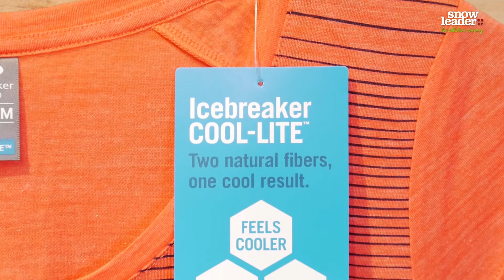Icebreaker : Gamme Sphere femme - hauts en laine mérinos - Snowleader.com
Présentation de la gamme Sphere femme de Icebreaker. Les tee-shirts Sphere pour femme d'Icebreaker, ultra léger et confortable, sont idéaux par temps très chaud. En voyage, en randonnée ou lors d'activités engagées, vous serez conquis par leur respirabilité et leur robustesse. Doux et durables, le tissu Cool-Lite™ combine laine de mérinos et fibres naturelles Tencel®, vous assurant une régulation thermique et une gestion de l'humidité optimales. Les coutures latérales tournées vers l'avant empêchent les irritations en mouvement tandis que les fibres Corespun™ utilisées améliorent la résistance et la longévité du vêtement sans compromettre la douceur au porter.

Retrouvez la gamme Sphere femme dont le tshirt Sphere Ss Scoop sur le site Snowleader.com